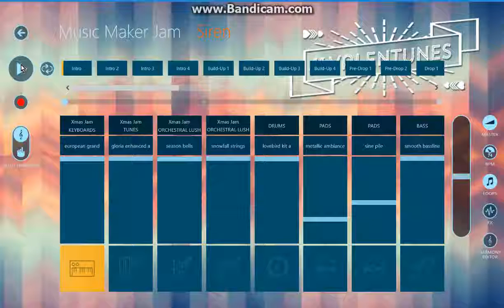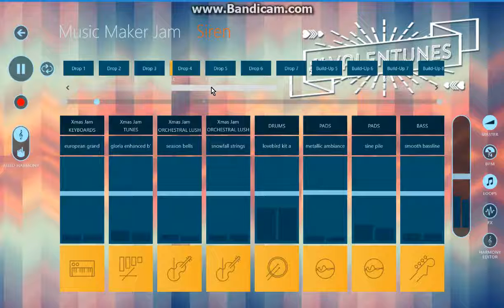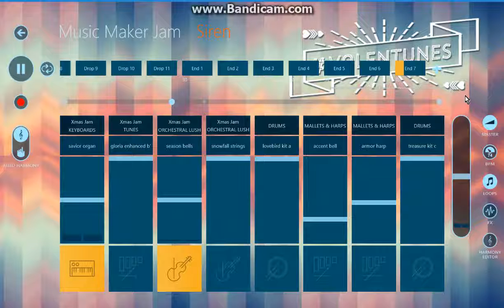(Music Maker Jam) [Valentunes & Xmas Jam] Siren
Another one to try out using these two for something else instead of just the Xmas tracks.

Still waiting on the genre update for PC. But I have been searching and am sorting out the next three genres I want. If the update doesn't happen.

If the update does happen I will be using Acid House, Ambient House & Neurofunk.

If not I might use another Techno type, Chillout or Ambient and Electro Dub maybe. These are just ideas not fully thought about yet. So placeholder options really.